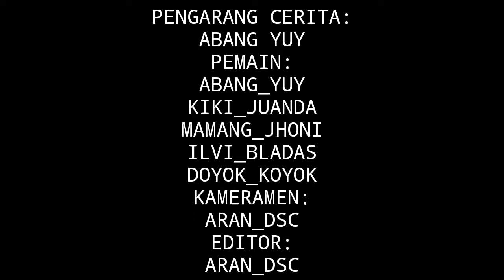VIDEO LUCU-gara gara janda anak satu tewas motor baru😅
Kami ucapkan selamat menunaikan ibadah puasa bagi yang menjalankan. MARHABAN YA RAMADHAN.